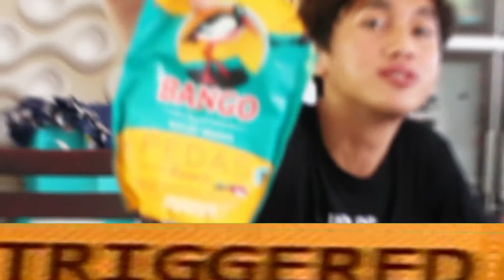GILAK!!! MAKAN INDOMIE SAMPAI MAU PINGSAN!!!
buat yang mau request video apa aja silahkan beri ketikan di kolom komentar yaa :D

Kalau mau cari lagu apa aja yang aku pakai, langsung aja kesini yaa ;)